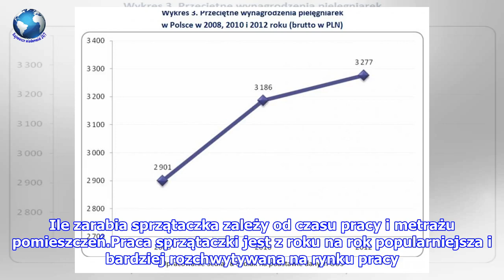Ile zarabia sprzątaczka? Czy to jeszcze godne wynagrodzenie? - Aktualności 24/7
Praca sprzątaczki często bywa wyśmiewana i rugana. W miarę upływu czasu jednak zawód ten zdobywa coraz większy szacunek, a ludzie rozumieją, jak jest wymagający. Ile zarabia sprzątaczka i czy jej wynagrodzenie jest godne. Ile zarabia sprzątaczka, zależy od miejsca, w którym pracuje, konkretnego klie...